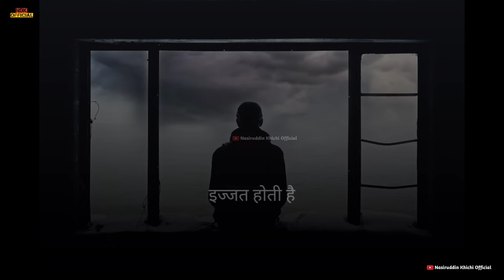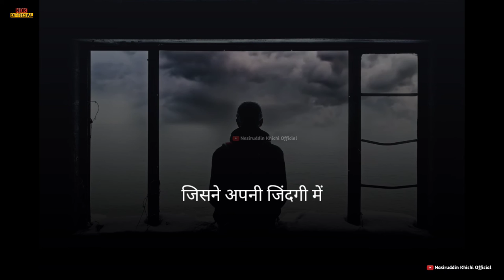कभी पैसों के लिए इज्जत मत गवाना....|| izzat shayari status, izzat status